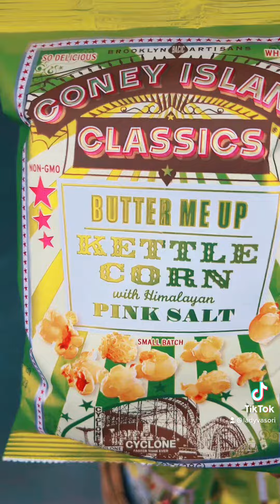World Market Run. Enjoying my day. Getting things unique. We going to try soon y’all.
The link to my online botanica will be linked in the bio–visionsbyvasori.com where we offer an array of products and services for your spiritual walk. And as always, many blessings.

Lady Vasori

Upcoming Monthly Candle Ritual Pop Up Services: Go to website for details.
12/31/22 New Years Eve Road Opener Jar Service
1/10/23 Generational Reversal
1/19/23 Magnet To Money

When I hit 1000+ Subscribers I will be hosting Live Lessons & Sales!!